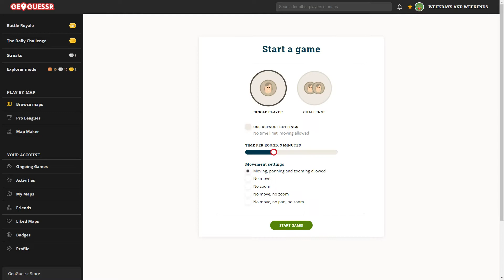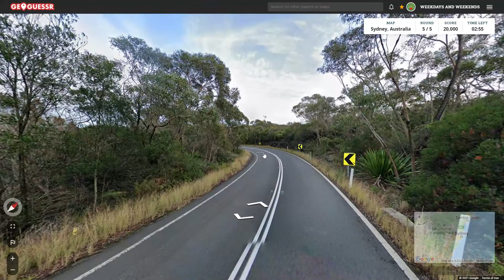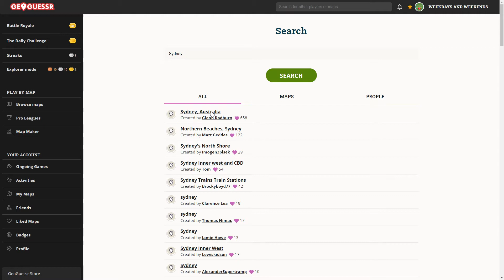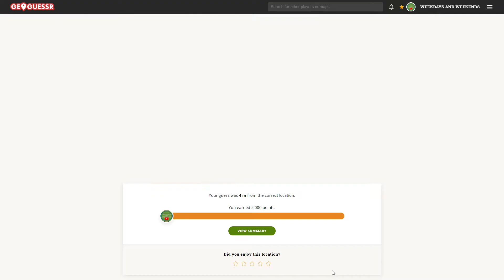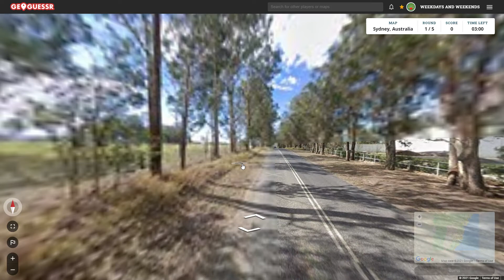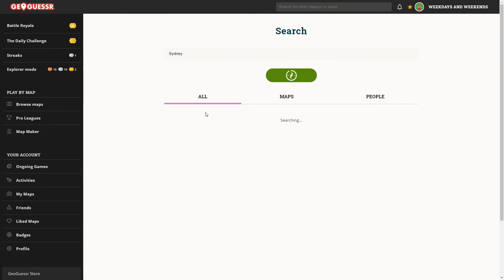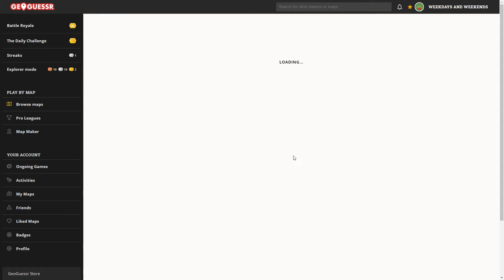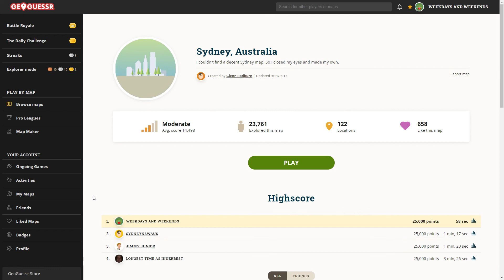Top of the leaderboard! Sydney speed run #5.. .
This is the last one in this series (for now). I thought 1 minute was almost possible but, I didn't think i could get the time I got.
Bit of a longer vid .
The magic starts around the 15:00 minute mark.
Cheers,
Damien.